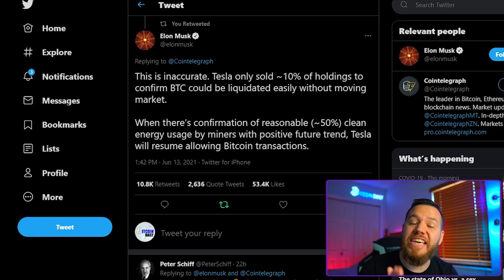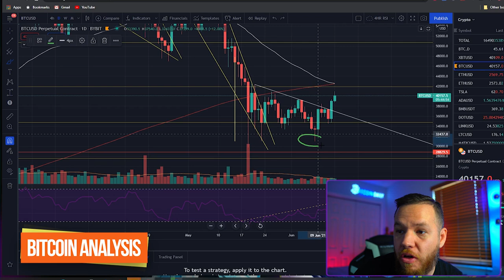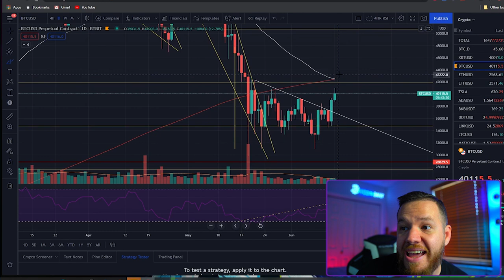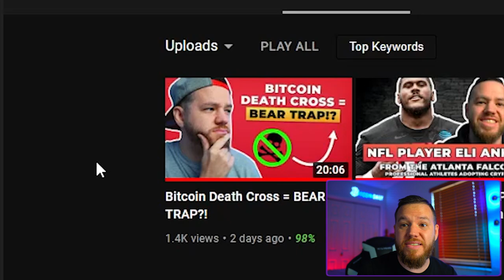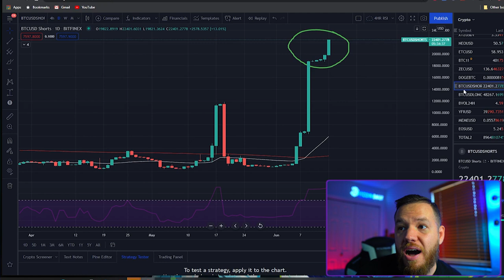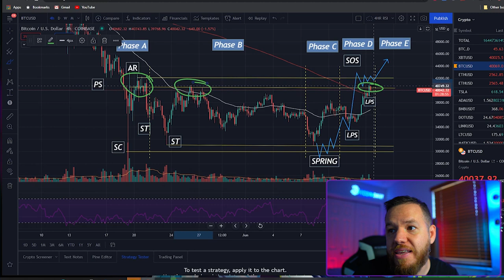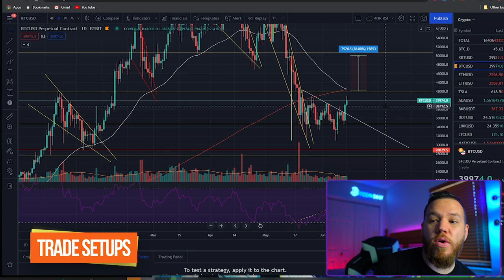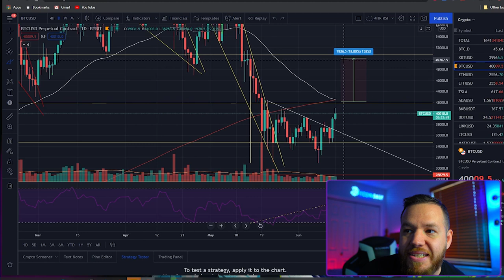Bitcoin Preparing For A Move UP To $50,000!? | Price Analysis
In this video, we go over the bullish momentum that has carried us up higher over the last 2 days. We look in depth into the price chart to see what hints we can get at the next move. We also take a look back at our Wyckoff Accumulation Schematic!

⏰Time stamps⏰

Welcome: 00:00